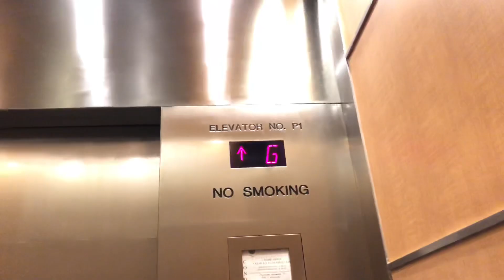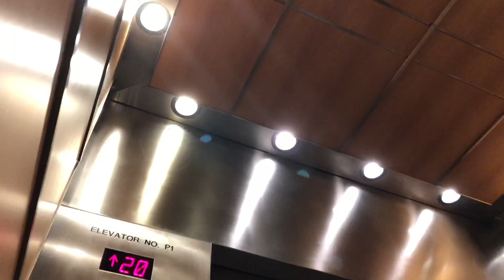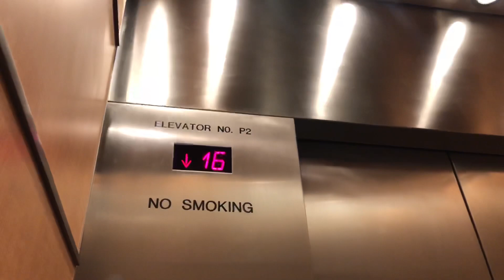Awesome Schindler MT High-Speed Elevators in Chicago, IL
WARNING: Any comments that display the location's name or address will be removed immediately, even if the building’s name can be seen in this video! No exceptions!

While Sam (elevatorsoflakecounty) and Ronin (Elevating Chicago) are chilling in another building, I decided to conquer this one that is located across the street from where they are and this building contains Schindler with MT fixtures for at least 40 floors high! The highest floor that can be accessed is 37 while the floors above require a key fob.

MY THOUGHTS:
This might be the tallest Schindler MT ever found. It's not the Hilton Times Square in New York since there is a skylobby on the 20 or 21st floor. It's also unique to notice that the floor passing chime is a 500A and not a regular MT chime. Still, the hall chimes on most floors are regular MT's. These also run very fast, especially for a 40-story building. Overall, these are really cool elevators!